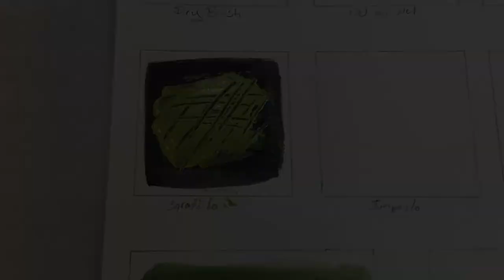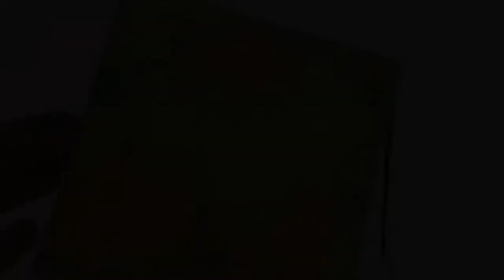Mini Masterpieces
Tune in for some acrylic painting techniques and example mini acrylic paintings! Then, pick up the materials to make your own mini masterpieces with our Painting Pick Me Up Kit.
★Request a Pick Me Up with free acyrlic painting materials while supplies last: